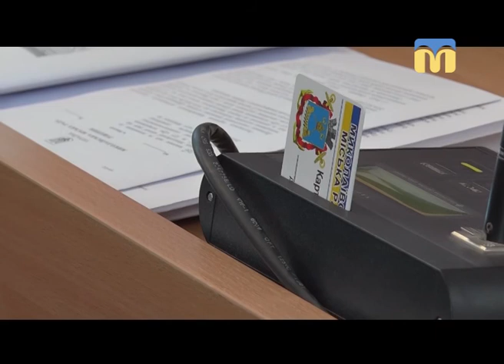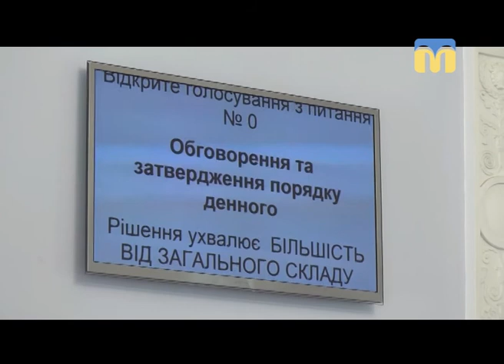15.06.2018. Новини. 08:30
Інформаційна картина дня (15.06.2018) поглядом кореспондентів телеканалу “Миколаїв” (випуск новин — 08:30):
- підняття вартості проїзду в маршрутних таксі;
- діти, які живуть на вулиці Ліскова, де сталась аварія колектору, поїдуть оздоровлюватись за рахунок міського бюджету.